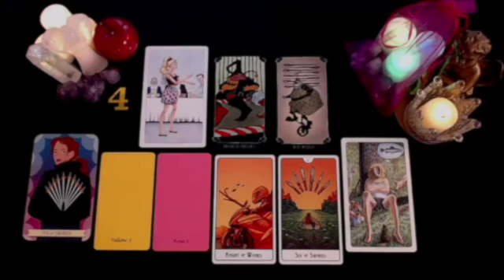ARIES HE SHOWED YOUR PHOTO TO SOMEONE‼️😍 LOOK WHAT WAS SAID 🔮 SEPTEMBER 2024 TAROT LOVE READING